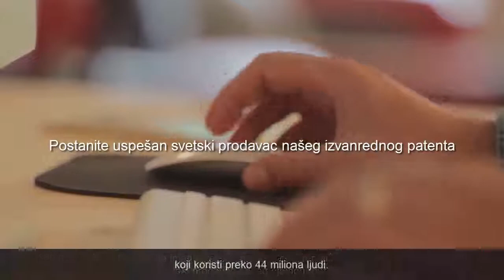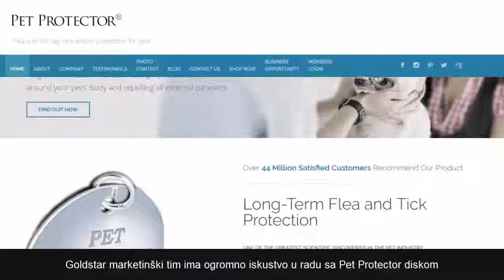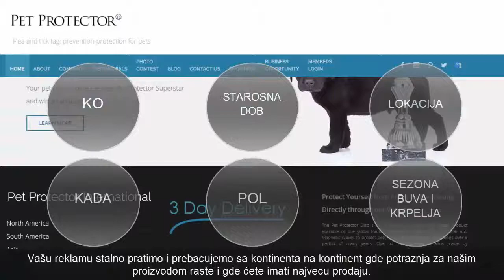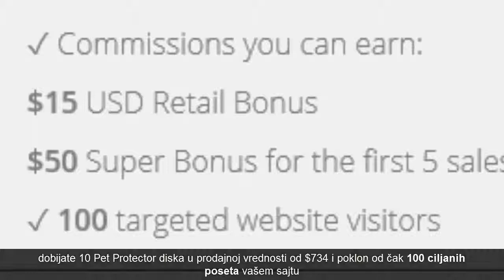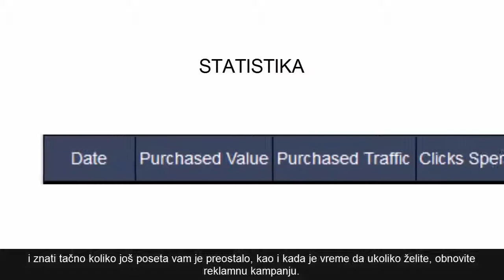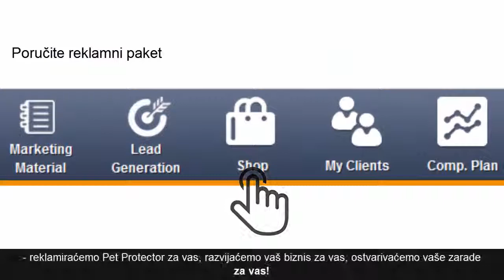Kako na najbži način do posla iz snova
Bez ikakvog ulaganja, ONLINE prodaja. Vaše je samo da prosledite svoj link (koji dobijete prilikom registracije) i ovaj video.

30 dana probnog rada. Sve što uradite u tih 30 dana retroaktivno će Vam se obračunati. Ako ne uradite ništa, ili odustanete, ništa ne plaćate.

Isplate sigurne svakog 05. u mesecu za prethodni mesec, uredno već godinama bez kašnjenja.

Bilo ko u svetu da kupi zaštitnik preko Vašeg linka, firma Vam isplaćuje $10 USD. Kada prodate prvih 5 (pet) protektora, firma Vas nagrađuje dodatnim bonusom od $50 USD. Realno je i minimalno izvodljivo prvog meseca. Tada odlučite da li ćete raditi dalje s nama, odnosno da li ćete kupiti jedan Pet Protektor Disk (Pet Protector Disc) za $74 USD.

A tada nastaje čarolija.

Firma vam obezbedjuje 50 potencijalnih kupaca koje će dovesti u Vašu internu prodavnicu na sajtu, a da Vi ne radite ništa.

Oni koji žele da zarade ozbiljniji novac, mogu sami da reklamiraju svoju prodavnicu, ovakvim linkom. Kompletnu podršku u bilo kom obliku, kao i alate, savete i pomoć, pružićemo Vam i lično ili online, putem aplikacija Whatsapp, Viber, Line, bilo gde u svetu. Slobodno se obratite. Jednom nedeljno online edukacije, sastanci sa tim liderima i regionalnim direktorima.

Ovo nije nova firma, početak, pretpostavke, možda... Gold Star Invest posluje već 8 godina, bez primedbi korisnika proizvoda a ni trgovaca.

Nemate šta da izgubite, a možda dobijete. Ako ne pokušate, nikada nećete saznati da li biste uspeli.